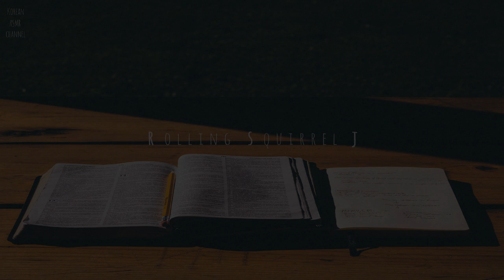한국어 Korean 글읽기/ Reading (3)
Instagram- rsjasmr / Kakaotalk Yellow ID- rsj